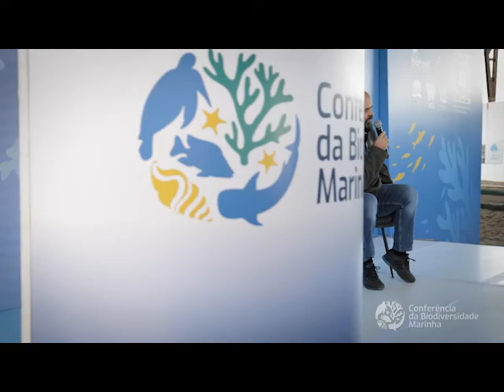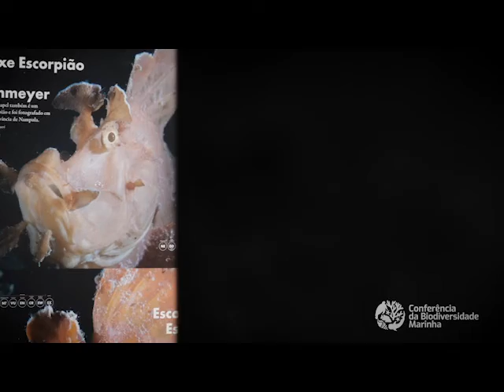Primeira edição da Conferência da Biodiversidade Marinha.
Nos dias 27 e 28 de Julho, realizou-se a 1ª edição da Conferência de Biodiversidade Marinha no Museus do Mar em Maputo. O evento foi liderado pela Fundação para a Conservação da Biodiversidade (BIOFUND) em colaboração com o Ministério do Mar, Águas Interiores e Pescas (MIMAIP), o Museus do Mar, a Wildlife Conservation Society (WCS), o Peace Parks Foundation (PPF), a Cooperação Italiana (AICS), com o apoio financeiro do Blue Action Fund, Governo da Suécia, Banco Mundial/Projecto Mozbio 2, e a  Agência Italiana de Cooperação para o Desenvolvimento (AICS).

O principal objectivo desta iniciativa é de promover a divulgação, discussão e troca de experiências sobre adaptação baseada em ecossistemas e conservação costeira e marinha em Moçambique. Para tal, o evento contou com  mais de 30 parceiros de vários sectores, incluindo o governo, sociedade civil, academia, sector privado, entre outros, que partilharam a sua experiência ao longo dos dois dias do evento.

A BIOFUND, instituição moçambicana sem fins lucrativos que tem como objectivo exclusivo a conservação da biodiversidade em Moçambique, inspirou-se no conceito da sua Exposição de Biodiversidade para liderar a concepção e implementação deste evento anual que se prolongará por cinco anos. Este conceito, que já alcançou mais de 35,000 pessoas desde 2015, tem sido um veículo relevante para a educação ambiental, a divulgação de informação sobre a nossa rica biodiversidade, a promoção de iniciativas de conservação e discussões multissectoriais.

Juntamente com a conferência, esteve também em exibição uma exposição temática entre os dias 27 de Julho e 2 de Agosto, focada na adaptação baseada em ecossistemas e na conservação costeira e marinha. Composta por painéis informativos e fotografias que ilustram a diversidade de espécies marinhas encontradas ao longo da costa moçambicana, a exposição atraiu cerca de 470 visitantes e proporcionou uma experiência visual 3D da vida marinha providenciada pelo Marine Megafauna Foundation (MMF).

As actividades da exposição incluíram oficinas de educação ambiental voltadas para a reciclagem de materiais, facilitadas pela Associação Redes de Luxu, produzindo artigos como colares, brincos e bolsas. Estas actividades envolveram 85 crianças, sendo 54 alunos da Escola Primária Completa 25 de Junho na Cidade de Maputo e 31 alunos da Escola Primária Completa Saul Filipe Tembe, no Distrito Municipal da Catembe.

A BIOFUND, como entidade fiduciária para a conservação da biodiversidade, mostra-se pronta para apoiar estes esforços e trabalhar em parceria com vista a protecção e conservação da biodiversidade costeira e marinha de Moçambique, e renovou o seu compromisso de garantir esta plataforma de partilha de conhecimento e experiências durante os próximos 5 anos.